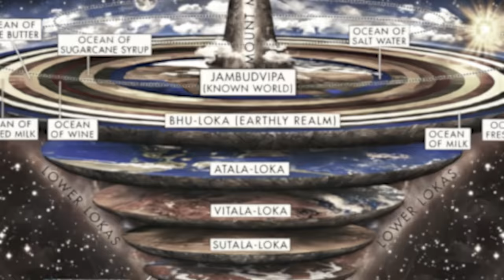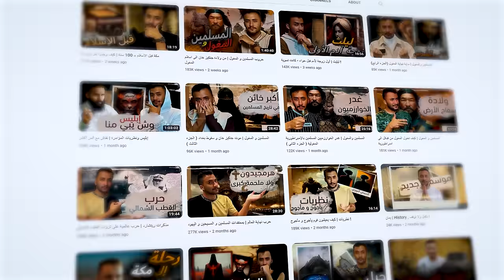هل يأجوج و مأجوج هم من بقي حي من الحن والبن ؟ | أنس آكشن ويمان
قناة يمان

(قائمة تشغيل)
سيرة رسول الله:

السناب…

anas_action

الإنستقرام…

(حسابي الخاص)
anas_action

anas_action1

تويتر…

anasaction